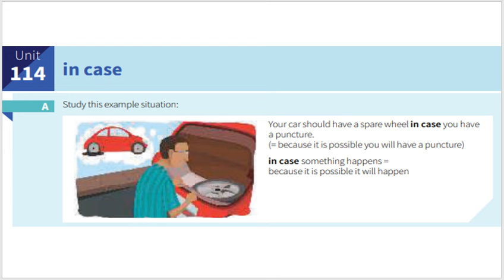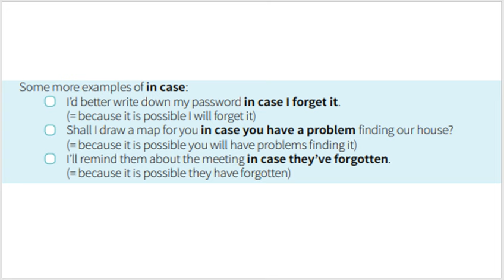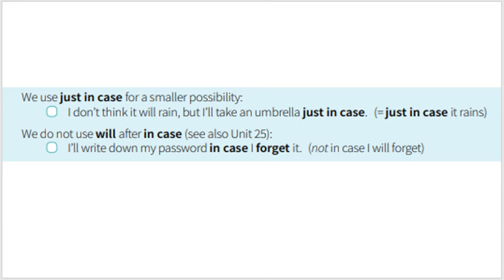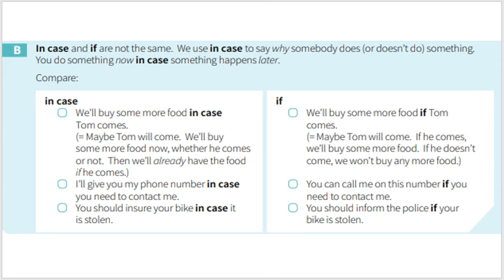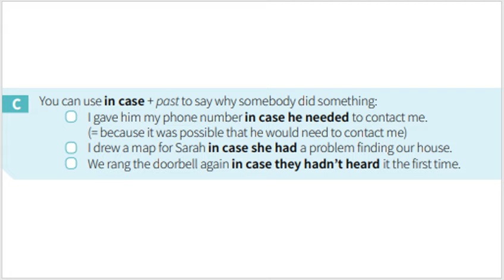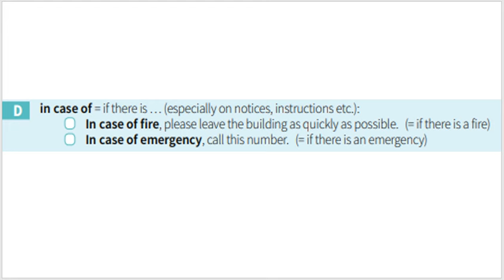B1 - B2 İngilizce En Hızlı Nasıl Öğrenilir? ORTA SEVİYE (B1 - B2) İngilizce Gramer (In case)